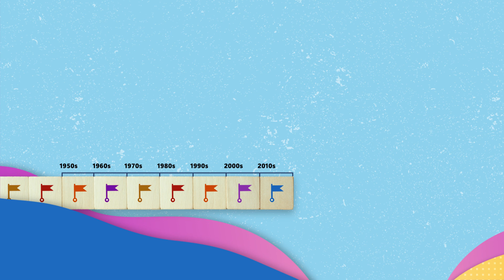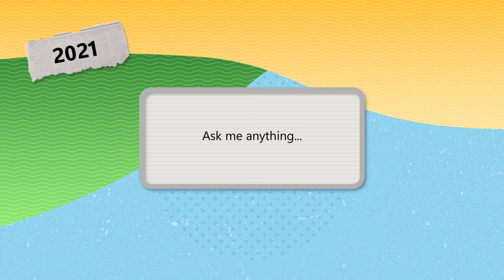AI history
In this video, explore AI's past and gain insight into how it evolved to become an integral part of our modern world, impacting everything from our homes to our workplaces.